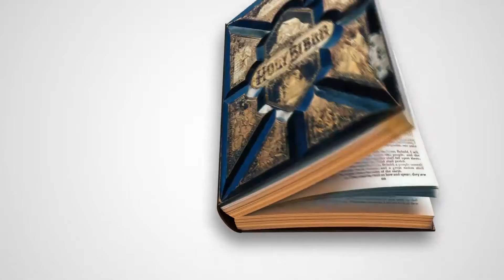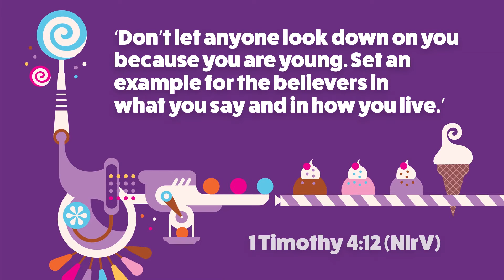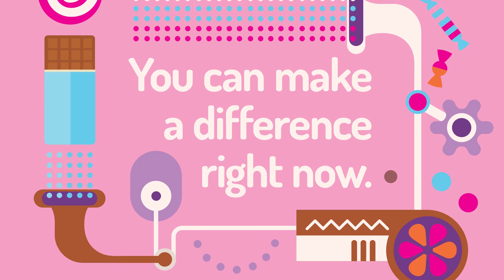Kingdom Kidz - You Can Make a Difference Right Now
Gather around children, it's Kingdom Kidz time!

Grace Baptist Church PEI Live Stream licensed through CCLI Church Streaming & Podcast License CSPL081109. Additional Music licensed through